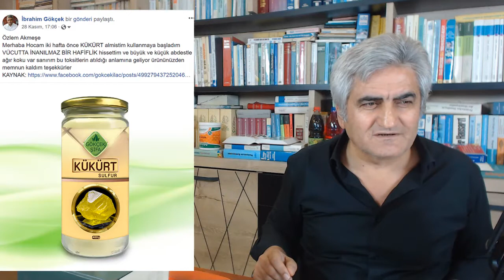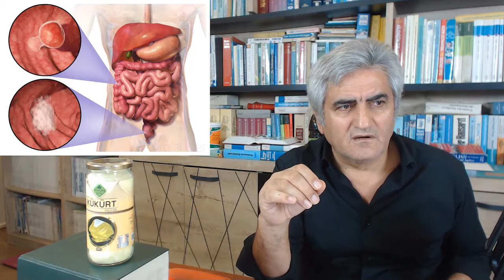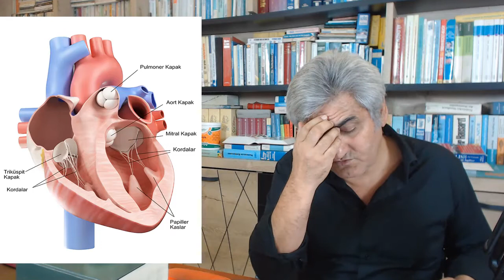İbrahim Gökçek 04.12.2018 Tarihli Facebook Canlı Yayını | Her Salı Günü Facebook'da Saat 21:00'da!